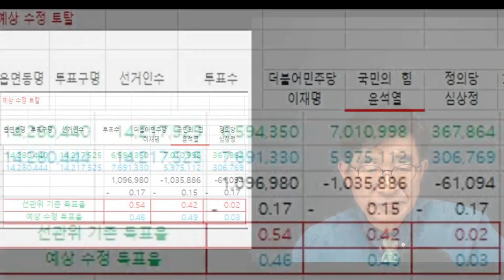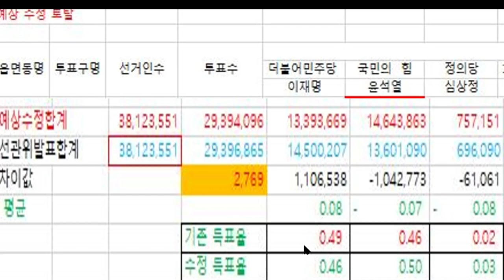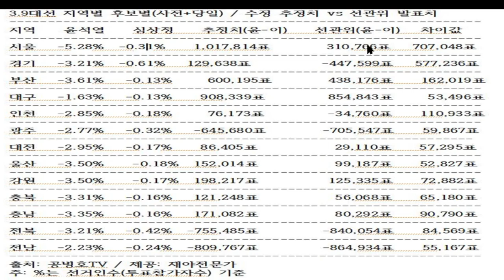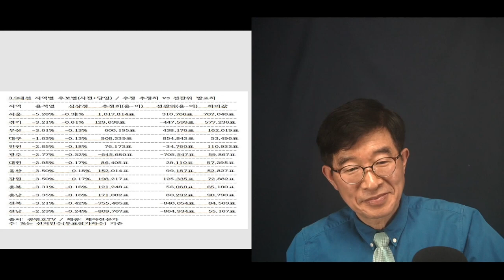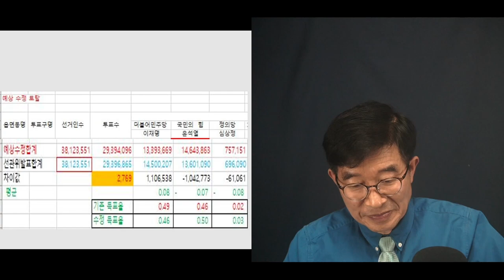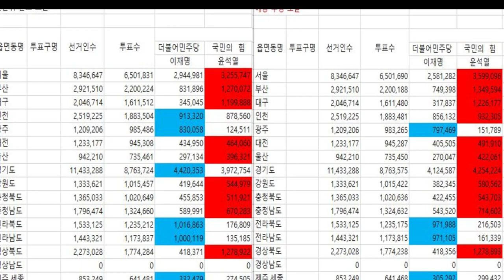음밀하게 했지만 / 3.9대선 전국 분석 결과(총득표수 기준, 사전+당일) [공병호TV ]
Bitcoin : 3MTW849AkP2ftLeSK2teZHMmzLu7Z83s9U